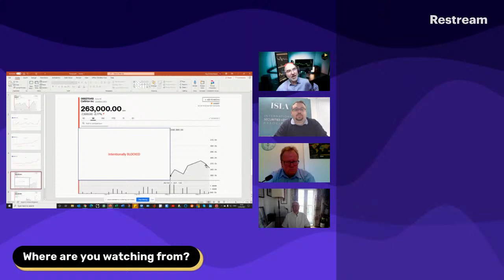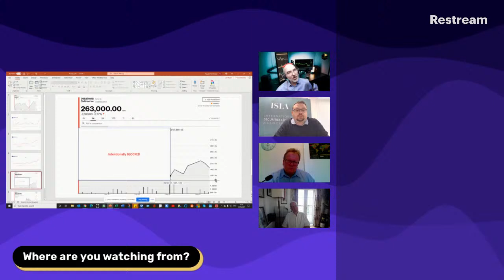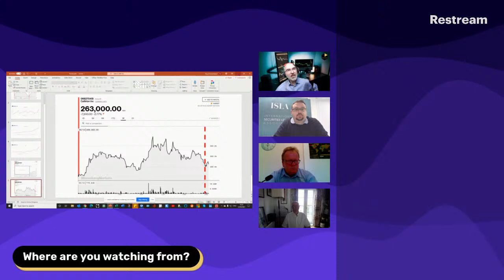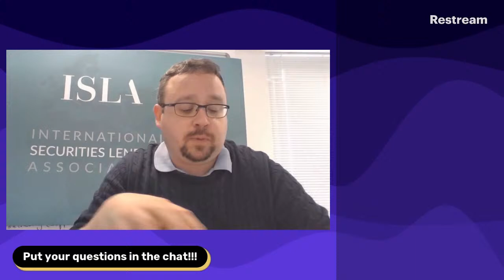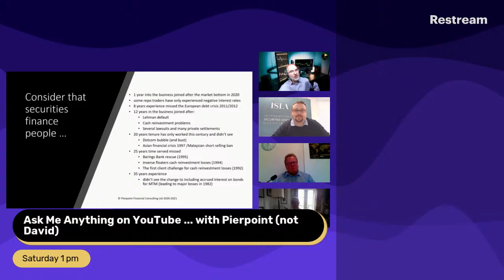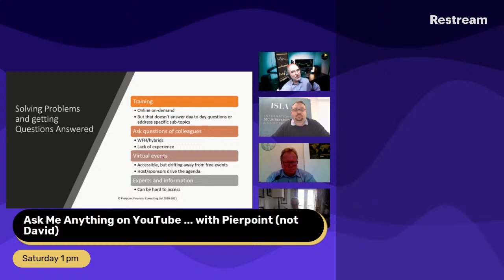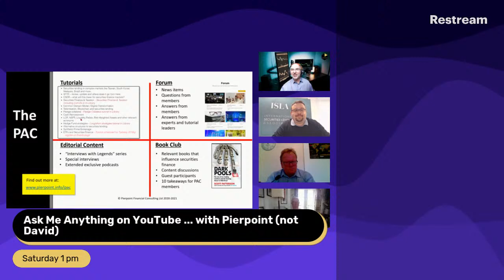Securities Lending CDM South Korea Short Selling, GameStop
In this week's session, the panel provides feedback on the US House of Representatives latest hearings on GameStop phenom led by Pierpoint's John Arnesen, the impact of the reintroduction of short selling in South Korea at the start of May from host Roy Zimmerhansl and the second half of the show dedicated to an update on Common Domain Model with the discussion led by Julian Eyre (Eyre & Co) and the meat of the content from David Shone of ISLA.

Timeline
Introduction 0:00
Comments on US House GameStop session 3 5:15
Return of short selling in South Korea 25:35
Common Domain Model & progress by ISLA Working Groups 32:45

Read our blog post on the restoration of short selling in Korea

Pierpoint Securities Finance Academy - learning central for securities lending, collateral management and repo.

This is the place for live discussion and debate surrounding securities lending activity every Wednesday at 10 am BST